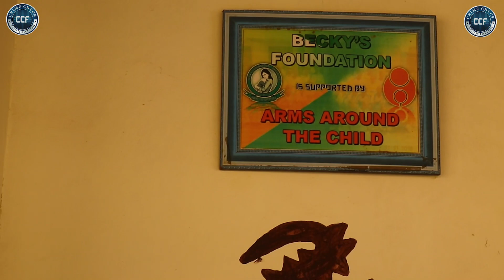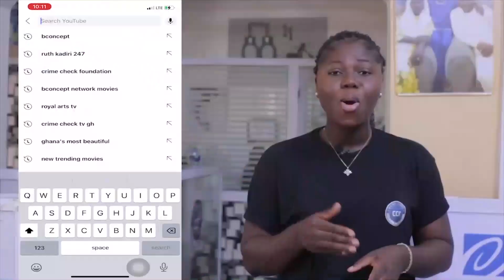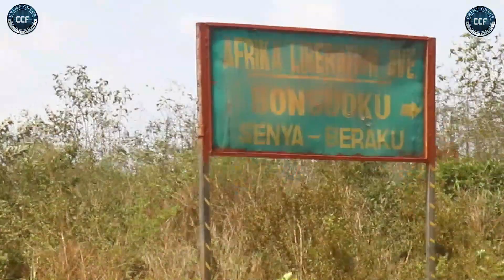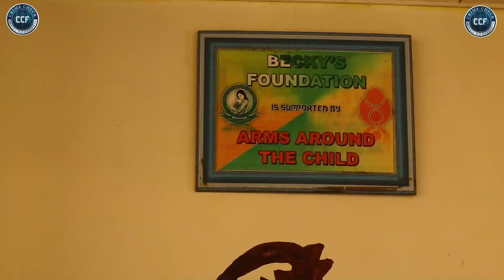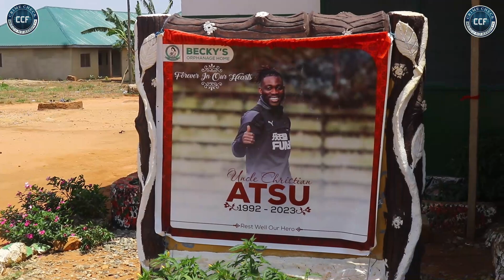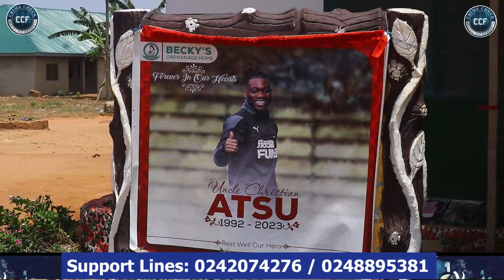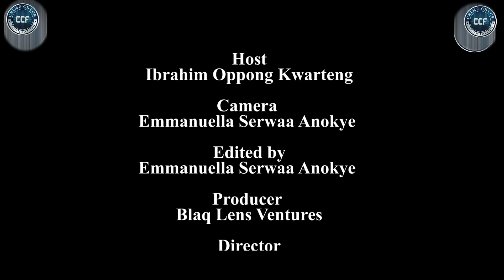Crime Check visits Atsu's little kids